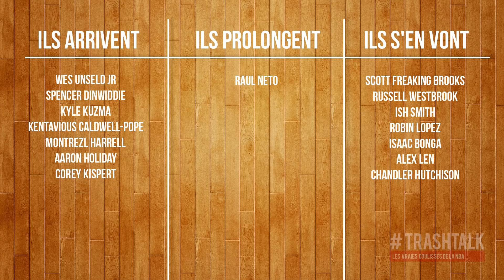NBA Preview 2021-22 : les Washington Wizards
Le marathon des 30 previews en 30 jours suit son cours et la saison NBA 2021-22 se rapproche à grand pas ! ! Comme chaque année, chaque équipe sera passée au crible et on enchaîne tout de suite avec les Wizards de Washington !

00:00  l'intro qui va bien
2:03  le coup d'œil dans le ré-tro-viseuuuuur
9:05 le marché de l'été
15:18 le 5 majeur
28:37 la question de la mort
42:18 le Gérard d'or
47:36 le pronostic

VOUS ÊTES D'ACCORD ? PAS D'ACCORD ? REAGISSEZ SUR TWITTER :

➡️ Bastien : @TrashTalk_fr
➡️ Alex : @ABallNeverLies
➡️ Léonce : @LBallNeverLies